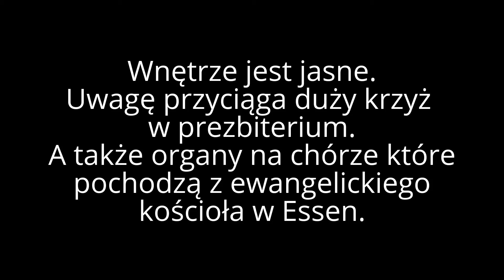Prezentacje różnych Kościołów#3 : Kościół Michała Kozala w Pruszczu Gda.